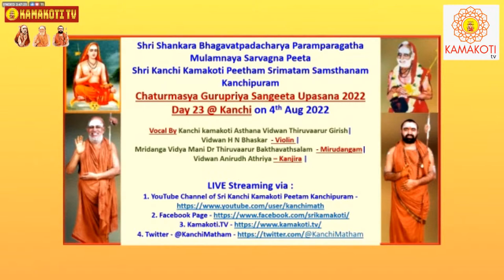Kanchi Chaturmasya Gurupriya Sangeeta Upasana 2022 Day 23 on 4Aug | Vocal by Thiruvaarur Girish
Kanchi Chaturmasya Gurupriya Sangeeta Upasana 2022 Day 23 on 4th Aug 2022 | Vocal by Thiruvaarur Girish

Shri Shankara Bhagavatpadacharya Paramparagatha Mulamnaya Sarvagna Peeta Shri Kanchi Kamakoti Peetham Srimatam Samsthanam @
Chaturmasya Gurupriya Sangeeta Upasana 2022 Day 23  @ Kanchi on 4th Aug 2022  | Evening

Vocal By Kanchi Kamakoti Asthana Vidwan Thiruvaarur Girish|
Vidwan H N Bhaskar  - Violin |
Mridanga Vidya Mani Dr Thiruvaarur Bakthavathsalam  - Mirudangam|
Vidwan Anirudh Athriya – Kanjira |